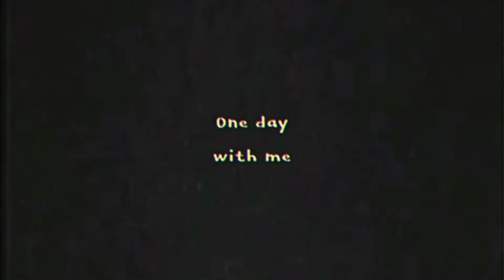06/01/21 - one day with me...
Hi Hello !!
A new content that is not dance in 2021, a day with me! I just film random things on my phone for a day and here’s the finish product aha...I have been wanting to do this but I keep forgetting it for the whole day, I still am in this video but its a manageable footages to be a vlog.

Thanks to my friends who don’t mind being film, btw yes we hang out with the protocol of covid-19 as I said in previous video ⬇️

We did took a test before we go with our adventure for the day so don’t worry. We also isolated ourselves in the week prior and the week after, currently home and making more ideas for more videos !
Hopefully you guys watching this also take care of your own health and do the protocol given for covid-19. Hope everyone watching enjoy what I made this time, I’ll be back for more content!

You can also find friends in 🥰
Putri